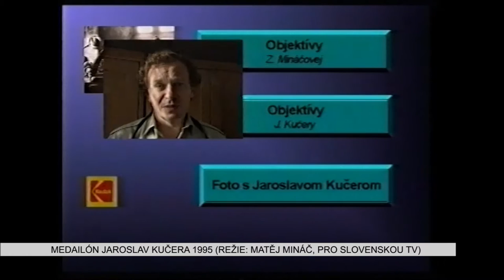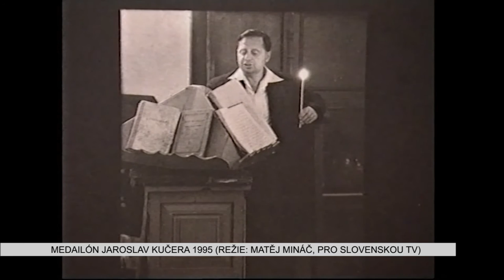Medailónek: Jaroslav Kučera 1995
U příležitosti fotografické výstavy SUDETY ve Strakonicích - Medailonek z roku 1995 (režie Matěj Mináč - pro slovenskou televizi)